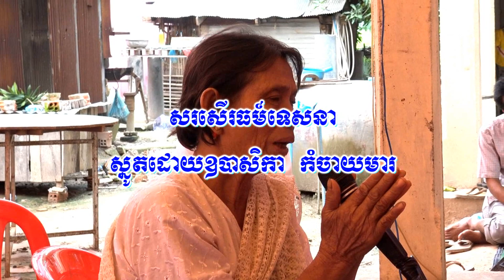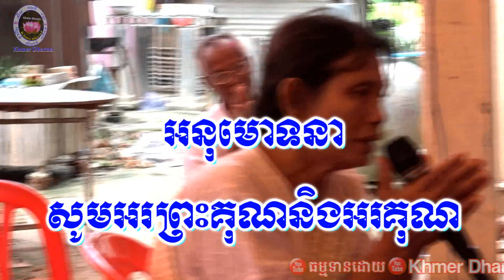Smot khmer Invite the monks give Advice by Mrs. Kom Chayma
-ឧបាសិកា កំចាយមារ មុខមើលមិនបានតែ ស្មូត សរសើរធម៌ទេសនា ពិរោះរណ្តំគ្រាន់បើដែរតើ.
Thanks in advance Good Lucks.